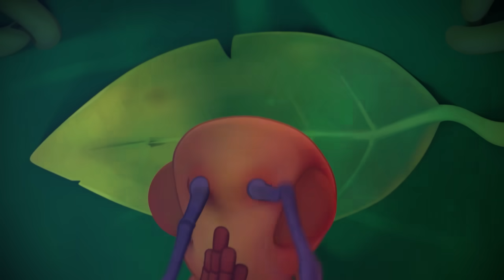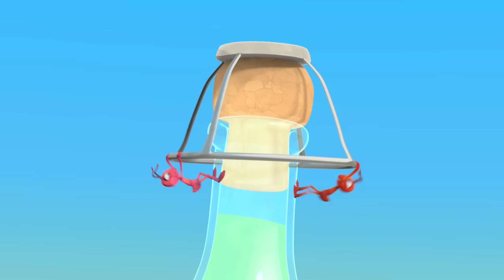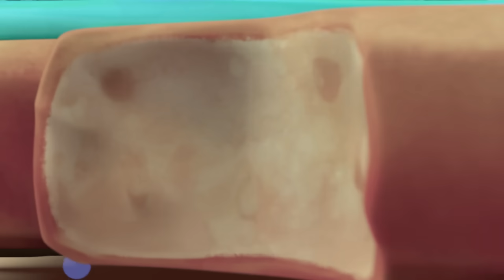Tetangga yang Rusuh | ANTIKS Indonesia | Kartun Anak-anak | BARU 2023 | Petualangan Semut ANTIKS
00:00 Tetangga yang Rusuh
02:00 Master Putar
04:01 Maniak Gulat
06:01 Firasat Buruk
08:01 Kait
10:01 Pertarungan Ksatria
12:01 Rumahku Istanaku
14:01 Waktu Pertunjukan
16:01 Moe Mistik
18:07 Sembunyi Dan Menjerit
20:07 Gelandangan Pantai
22:07 Matador
24:07 Pesta Monster
26:07 Penghalang Jalan
28:07 Panas Sekali
30:07 Berry Yang Menarik
32:06 Penghalang Berat
34:07 Permen Lengket
36:07 Penggila Kecepatan
38:07 Kekacauan Zombi Jamur
40:07 Pencuri Apel
42:07 Badut Penceburan
44:08 Invasi Rumah
46:08 Pahlawan Cegukan
48:08 Masalah Gelembung
50:08 Si Pir Pecundang
52:08 Kekacauan Bakso
54:08 Diperbesar
56:08 Penghuni Gua
58:07 Perenang Telanjang
1:00:08 Boo Terbang
1:02:08 Monster Rawa
1:04:08 Makanan Cepat Saji
1:06:08 Kebutuhan Manik-manik
1:08:09 Krisis Flydentity
1:10:09 Pak Chompy
1:12:17 Ambisius
1:14:17 Pengisap
1:16:17 Menelfon Teman
1:18:18 Dijebak
1:20:18 Balapan Liar!
1:22:18 Membuat Ramuan
1:24:18 Menarik Sekali
1:26:18 Terjebak Padamu
1:28:19 Perut Gembul
1:30:20 Botol Roket
1:32:20 Perangkap Serangga
1:34:20 Campuran Misteri
1:36:19 Kotak Kenikmatan
1:38:20 Semua Dalam Pikiran
1:40:20 Semangat
1:42:20 Suka Motor
1:44:21 Berangkat Piknik
1:46:19 Makanan Berat
1:48:19 Suka Kue
1:50:19 Mimpi Indah
1:52:19 Semua Kering
1:54:19 Bersinar di mana-mana